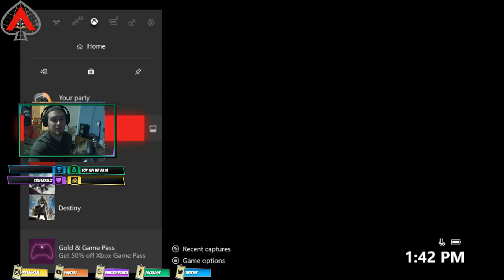Fortnite with the oldest